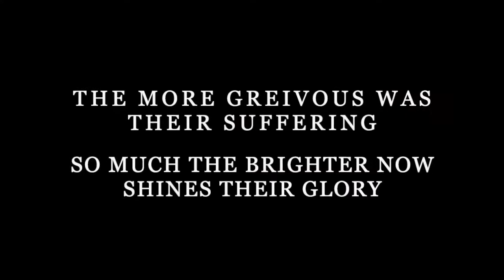The Sufferings of this Present Time